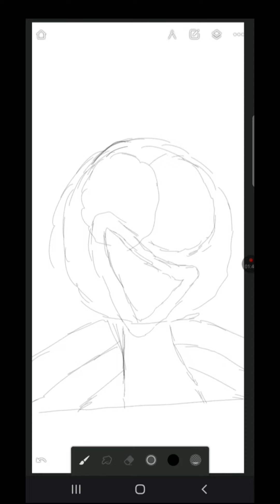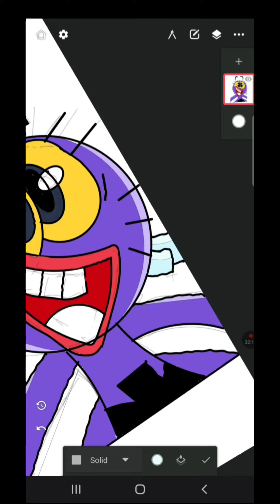Learn to draw cartoon ...easy tutorial..step by step..